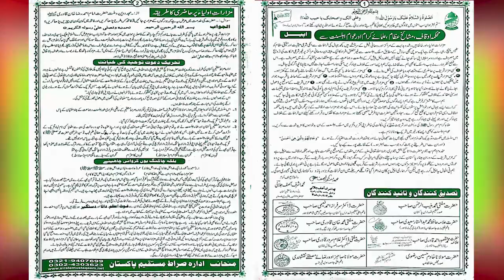Data Darbar Par Dance Dhamal Par Ahlesunnat Ka Muaqif | Uras Data 2023 | Dr Ashraf Asif Jalali